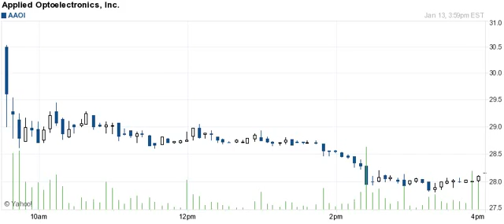170113 breakout breakdown